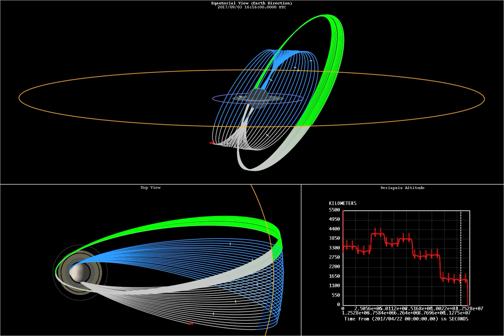Cassini's Final Orbits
A navigation team animation showing Cassini's final 22 orbits at Saturn in 2017.